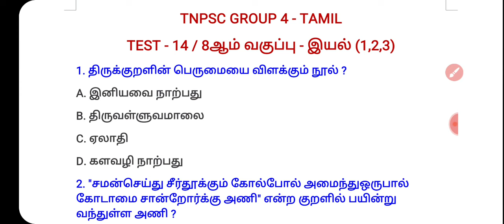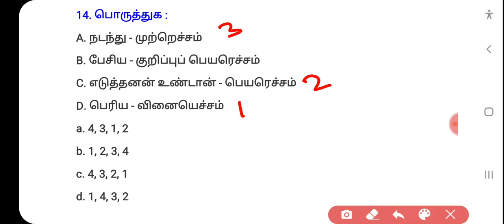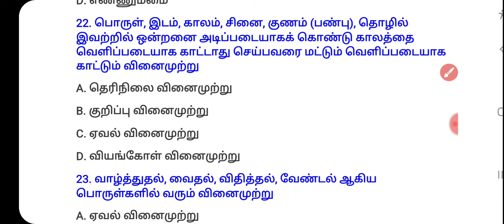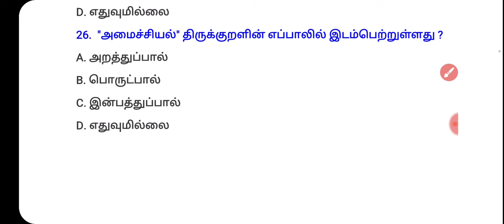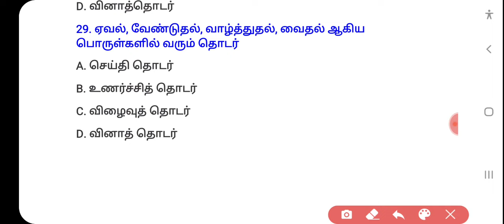TNPSC GROUP 4 - Tamil / Test - 14 / 8ஆம் வகுப்பு தமிழ் - இயல் 1,2,3 / 30 Most important Questions